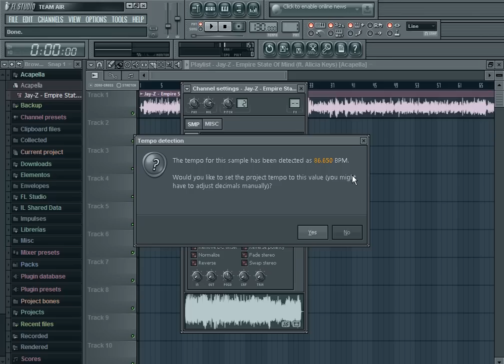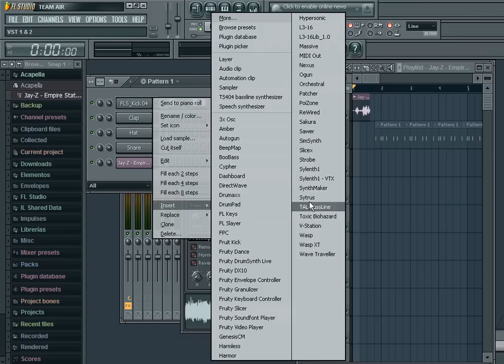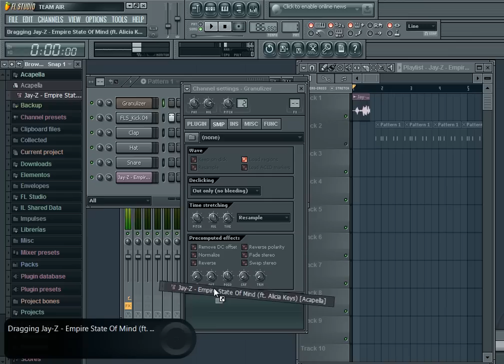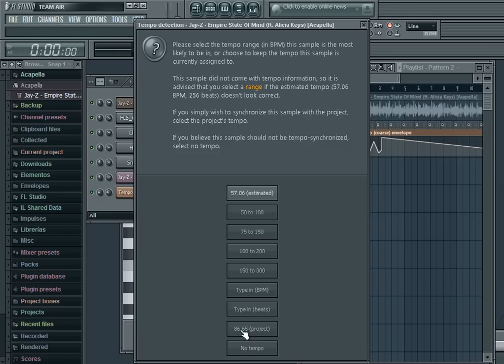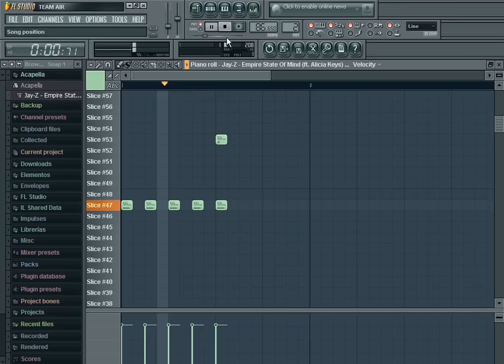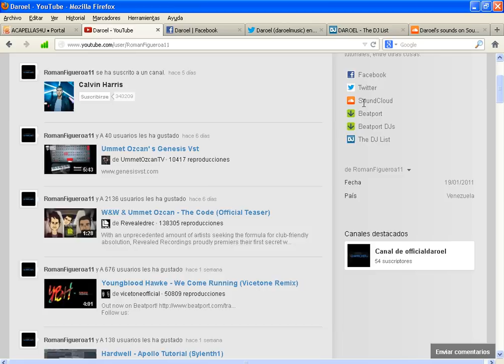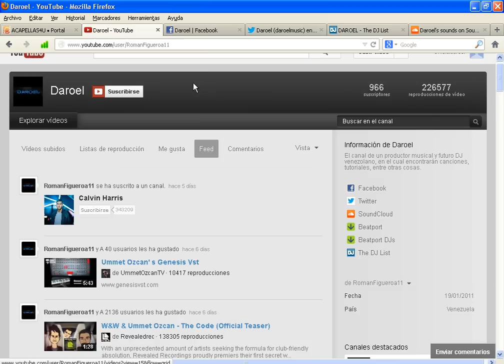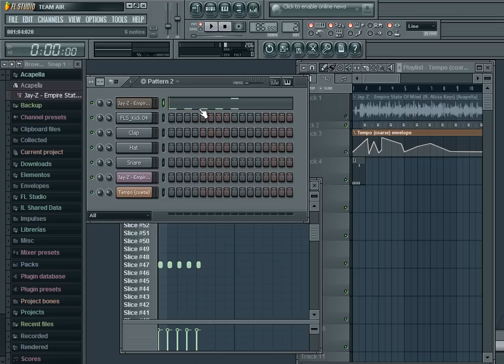Tutorial: Sincronización de Acapellas en FL Studio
¡Hola a todas y todos! Bienvenidos al primer tutorial del año 2013.

Antes que todo quiero pedir disculpas por la tardanza en subir un nuevo tutorial.

Este ha sido un tutorial muy pedido por parte de personas que desean hacer remixes de sus canciones favoritas en FL Studio, pero no saben como sincronizar la respectiva acapella en dicho software. Por eso, he decidido explicar dos métodos que nos sincronizarán nuestra acapella con el beat que hayamos hecho en el programa.

Espero les sirva de ayuda esta explicación y que sus remixes sean exitosos.

¡Saludos!